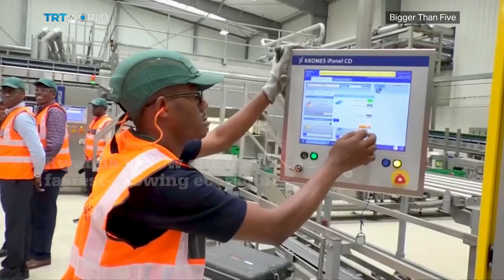Rwanda’s Kagame | Bigger Than Five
President Paul Kagame has spearheaded a remarkable rebuilding effort in Rwanda following the 1994 genocide that killed nearly 1 million people. He is credited with healing the country and producing an economic miracle. But his re-election in 2017 was not without critics. After more than two decades in power, is Kagame's political longevity his worst enemy?
Bigger Than Five Host Ghida Fakhry sat down with President Kagame in Doha.